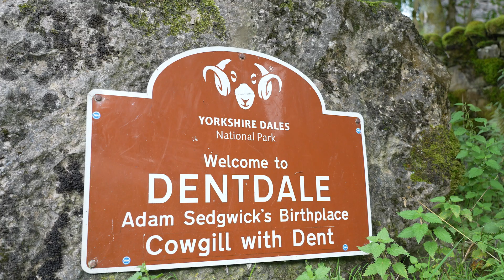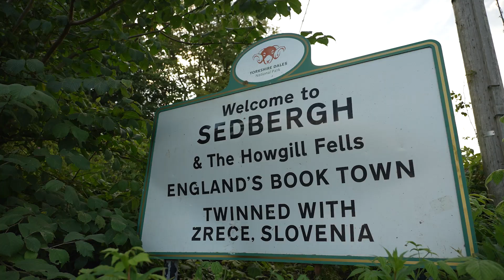The Dales Way UTracks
Explore the beauty of England's countryside by walking the Dales Way. Learn more about this classic trail and how you can hike it

About England's Dales Way Path

Welcome to the beautiful Yorkshire Dales, the purest form of English highland landscape, with traditions and views, which have remained virtually untouched for centuries.

Soft rolling hills, limestone edges, green valleys, waterfalls, a Roman road, several interesting old churches, an abbey, and some lovely Real Ale pubs all feature here as well as the villages proud of their heritage.

This tour includes the whole 78-mile (125km) length of this much-loved long-distance path, established in 1969, which runs right across the Yorkshire Dales National Park to the Lake District.

Gradients and terrain are generally straightforward, but the going may be muddy underfoot in wet weather; there are some high moorland areas to cross. Much of the trail follows pretty river valleys especially The Wharfe, Dee, Rawthey, Lune, and The Kent.

All have beauty spots for shady picnics, small ravines, and rapids and are patrolled by birds such as Berwick swans, kingfishers, dippers, and wagtails. Brown trout lurk in their water's depths. There are also a large number of “stiles” and “kissing gates” to negotiate as you stroll across fields, so good mobility is important.

The itinerary follows Wharfedale (where there is time to admire the ruins of Bolton Abbey) and then via Hubberholme, gradually gaining height upstream to reach the Pennine watershed at Cam Fell (1700 feet). The way then runs down Dentdale to the market town of Sedbergh and across sheep pastures to Bowness on Windermere.

Experience the diversity of England by walking the Dales Way. There are two options to hike the route: an 8 and 10-day itinerary.

About UTracks Active Travel

UTracks have over 450 trips across the active travel spectrum: from relaxed cycling in the Loire Valley, to discovering iconic Camino trails, to challenging hikes around Mont Blanc.

Walking or cycling, 2-star or 4-star, small group or self guided, land, river or sea - UTracks can help you explore Europe exactly the way you want.